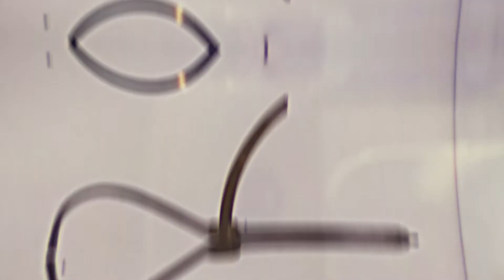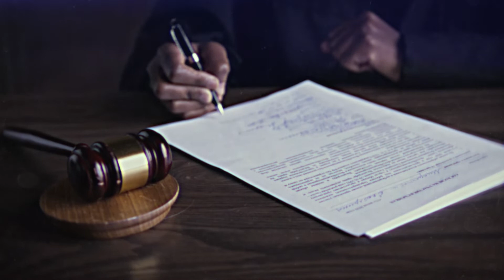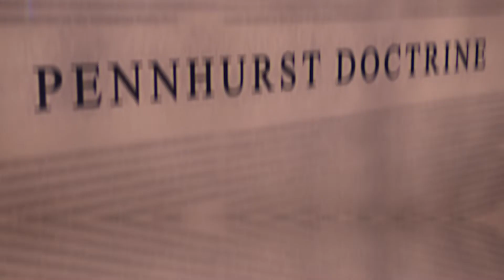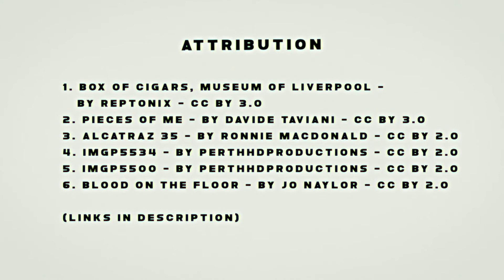The History of Pennhurst State School & Hospital | Pennhurst Asylum | Mystery Syndicate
Once an exemplary institution, the Pennhurst State School & Hospital (Pennhurst Asylum) would fall from grace when word of horribly abusive and barbaric patient treatment went public. Now, the story of Pennhurst is one of shame and tragedy, in remembrance of the thousands of patients who died there. Discover the fascinating story of Pennhurst State School and Hospital - once referred to as the "Shame of Pennsylvania".

We are a group of curious and passionate humans, creating documentary-style content for those who share our curiosity, ask questions, and seek to dig deeper in a world where almost everything isn't quite what it seems.

We are Mystery Syndicate.

From all of us at Mystery Syndicate, we sincerely appreciate your support.